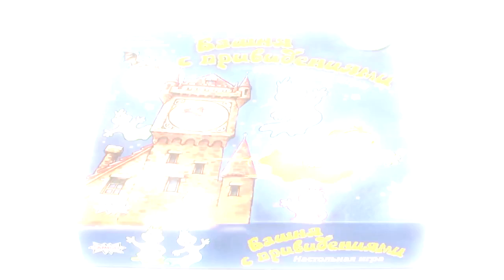Башня с привидениями. Обзор настольной игры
В игре Башня с привидениями вы окажетесь в старинном замке, а какой же замок без настоящих призраков? Но не пугайтесь, здешние обитатели не звенят цепями по ночам. Здесь живут симпатичные малютки-привидения, которые любят пошутить.